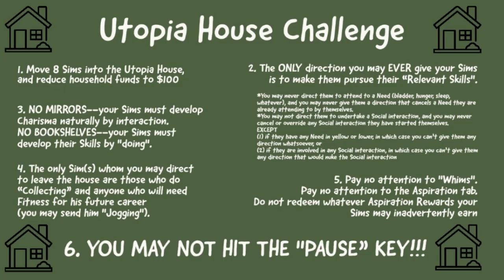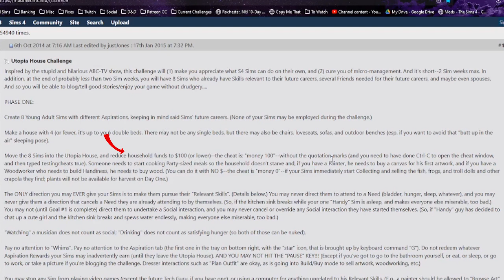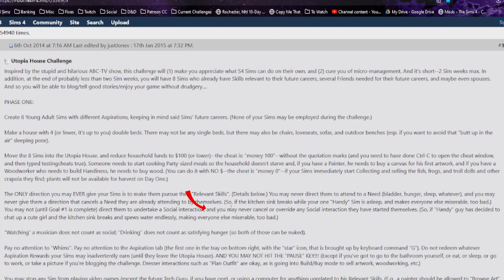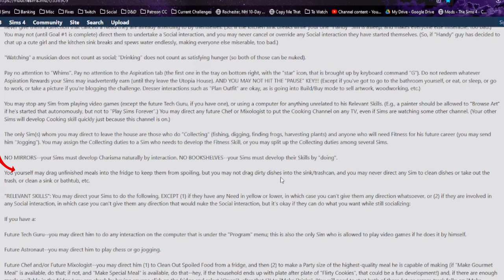2 ~ Utopia House Challenge ~ Day 2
Here is a new challenge that I haven't seen anyone else do yet.

Utopia House Challenge
Inspired by the 2014 ABC-TV show, this challenge will (1) make you appreciate what S4 Sims can do on their own, and (2) cure you of micro-management. And it's short--2 Sim weeks max.
In addition, at the end of probably less than two Sim weeks, you will have 8 Sims who already have Skills relevant to their future careers, several Friends needed for their future careers, and maybe even spouses. And so you will be able to blog/tell good stories/enjoy your game without drudgery.

Discord invite code: qRZnXyDFkS